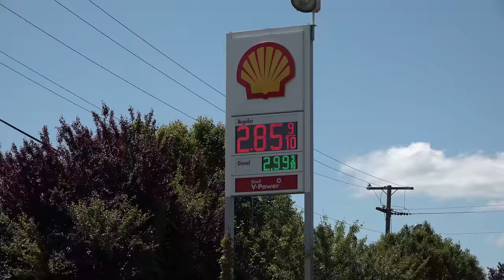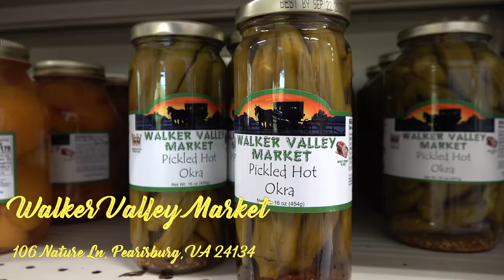Christian Family. American Countryside. VA